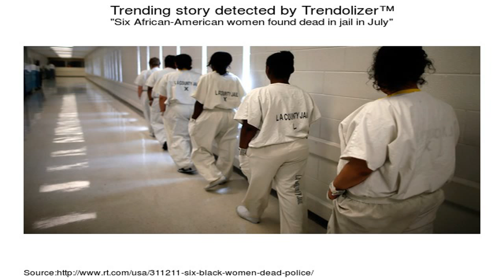How to make a lighter in prison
In this video I'm going to show you two different ways to make a lighter in prison. DO NOT TRY THIS AT HOME!!